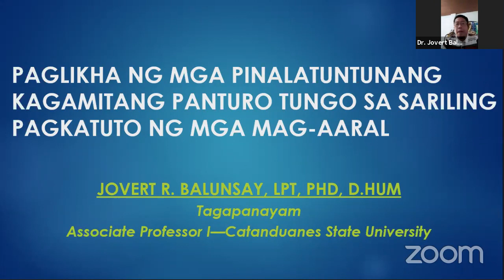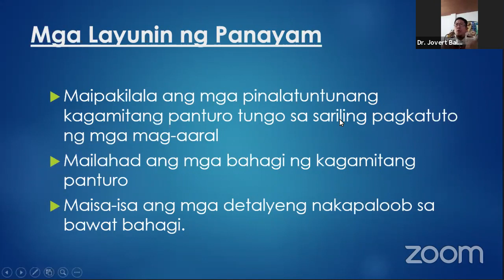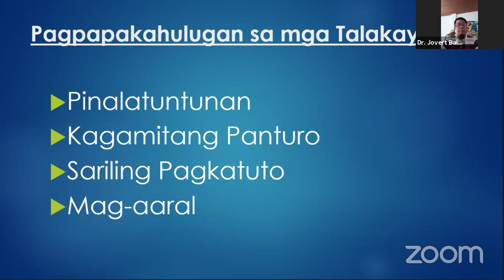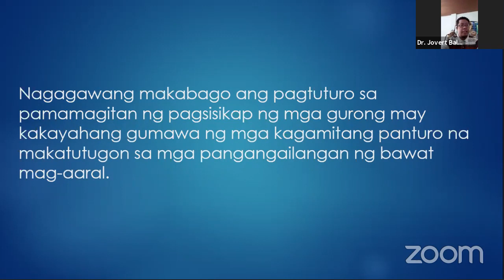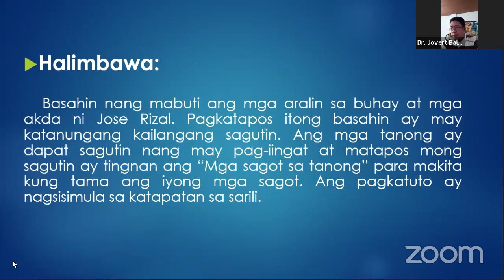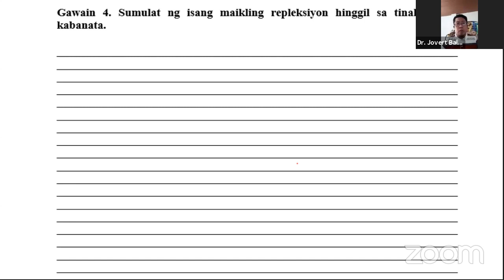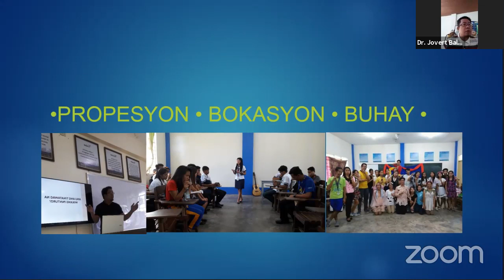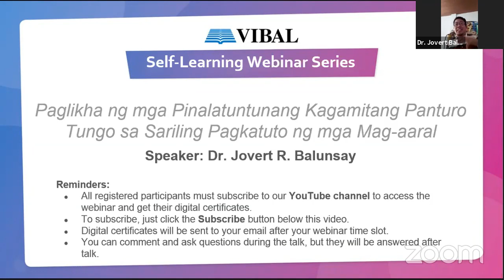Paglikha ng mga Pinalatuntunang Kagamitang Panturo Tungo sa Sariling Pagkatuto ng mga Mag-aaral